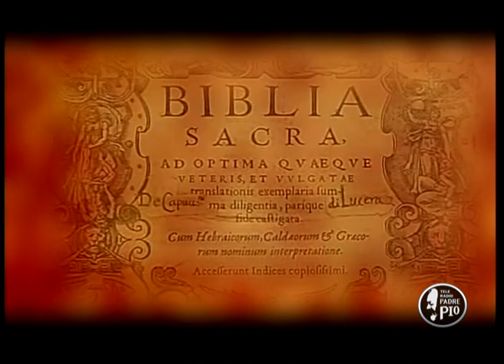Bibbia e Famiglia puntata 14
31 dicembre 2014 Quattordicesima puntata del programma di Padre PioTV in diretta il mercoledì alle 16.
Al prof. Giovanni Chifari, esperto di Teologia Biblica, potete porre domande a voce (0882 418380), e per iscritto . Bibbia e Famiglia è a cura di Maria Pia Picciafuoco